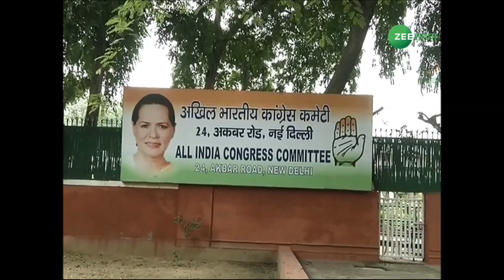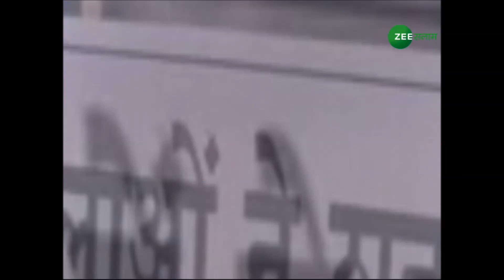Aaj ka Mudda | Triple Talaaq Bill in Parliament | 03 Jan 2018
Aaj ka mudda is a talk show prime time of zee salaam. It is basically a debate program on different issues.
Guests -
Anand Sahu
Sandeep Chowdhary
Rajkumar Bhati
Maulana Abdul Hameed Nomani
Tasleem Kausar